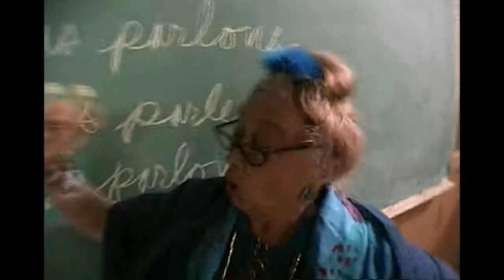Television Directing Reel 2014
Television Directing Compilation Reel